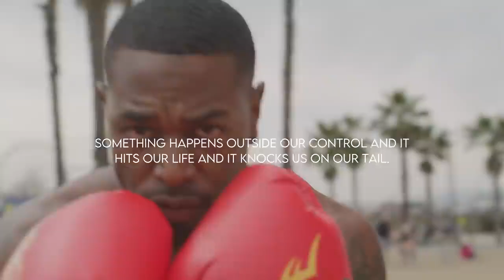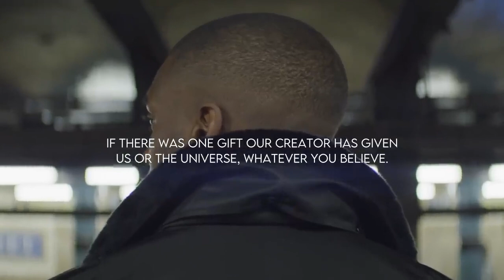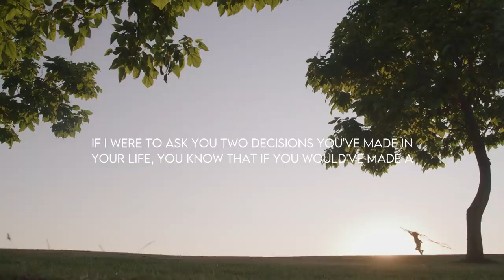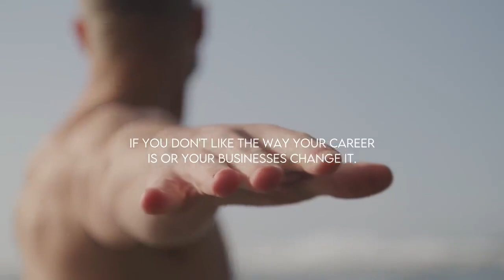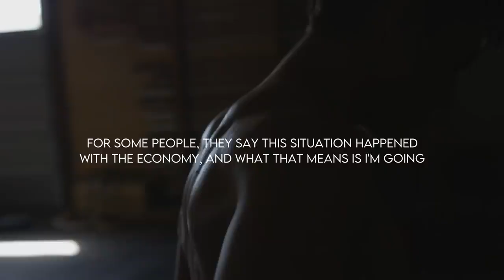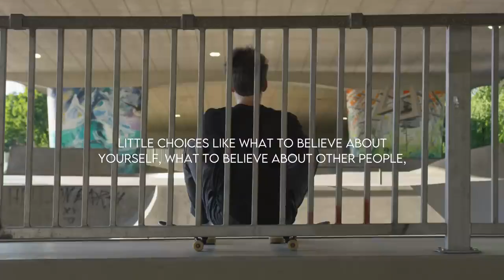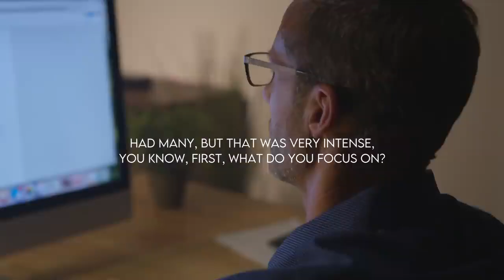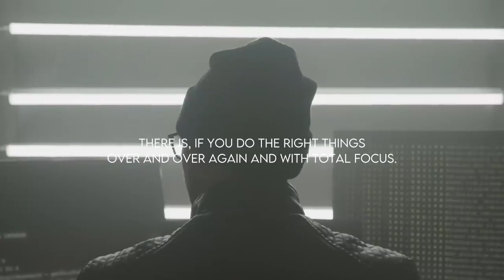Tony Robbins: Focus On Yourself / Tony Robbins (2020) BEST Motivation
Tony Robbins is a #1 New York Times best-selling author, entrepreneur, and philanthropist. For more than 37 years, millions of people have enjoyed the warmth, humor and dynamic presentation of Mr. Robbins' corporate and personal development events. As the nation's #1 life and business strategist, he¹s called upon to consult and coach some of the world¹s finest athletes, entertainers, Fortune 500 CEOs, and even presidents of nations.

Tony Robbins: FOCUS ON YOURSELF | Tony Robbins 2020 *CREDIT Tony Robbins Visit Tony Robbins' websites Follow Tony Robbins @: Facebook Twitter LinkedIn Google+ Instagram Youtube Music Sources: Whitesand 🙏 Support his work on Patreon